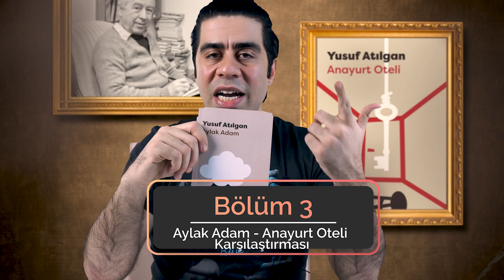Zebercet'i Anlamak / Anayurt Oteli, Yusuf Atılgan Kitap İncelemesi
Yusuf Atılgan, inceleme serimizin en önemli eseri Anayurt Oteli'ni sizler için tepeden tırnağa en ince ayrıntısına kadar araştırdık.

Zebercet'i daha iyi anlayabilmek için Aylak Adam'la farklı ve ortak noktalarını dönemin edebiyat ve sinemasını bir araya getirip psikanalitik kuramla birleştirdik ve Zebercet'i anlamak çatısı altında topladık.

Birdahaki Yusuf Atılgan eserimiz Canistan'da görüşmek dileğiyle şimdiden iyi seyirler.

Kitap Önerileri►
001 7 Kitap Önerisi / Bir Solukta Okuyacaksınız!

Vlog►
001 2020 Bizim İçin Nasıl Başladı? / Kaç Kitap Okuduk!
002 Videoları hangi Ekipmanlarla ve Nerede Çekiyoruz? / 5 TL'lik Mikrofon

İnternet ve Sosyal Medyadayız!

Biz Kimiz?

25 Mart 2017 tarihinde kitap okumaya gönül vermiş kişiler olarak kurduğumuz Mithrandir Kitap Kulübündeki ilk amacımız: Kitapları birlikte okuyarak aldığımız hazzı arttırmak ve kişisel gelişim sağlamaktır.

Mithrandir Kitap Kulübü olarak nitelikli okumalar yapmak, kitapları derinlemesine incelemek, bu incelemeler sırasında aynı kitaba ayrı pencerelerden bakan insanlarla ufkumuzu genişletmek, bunlarla yetinmeyip kitap sevgisini yaymak adına takipçilerimize çekilişlerimiz vasıtasıyla kitaplar armağan etmek ve yaşadığımız coğrafyanın daha yaşanabilir bir yer olması adına sosyal yardımlaşma köprüleri kurmaktır.

Mithrandir Kitap Kulübü olarak çevremizden başlayıp dalga dalga yayılan bir kitap okuma sevgisi oluşturmak ve oluşturduğumuz bu sevgi ağıyla büyük işler başaran bir sivil toplum kuruluşu olmaktır.